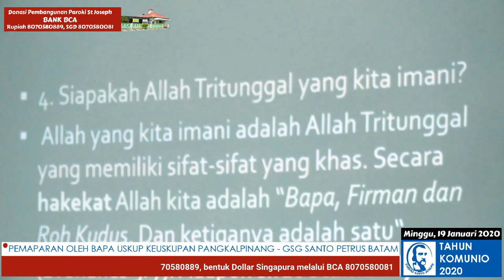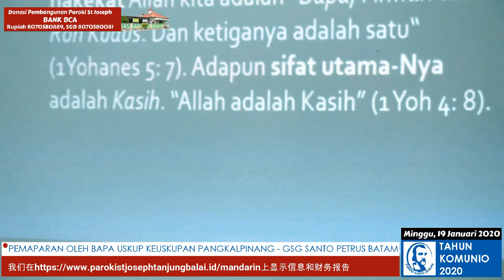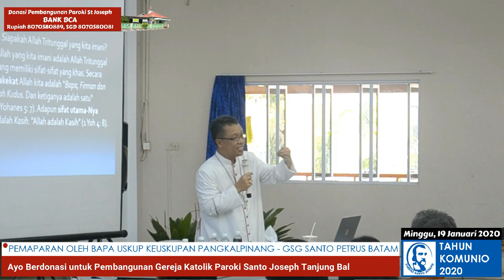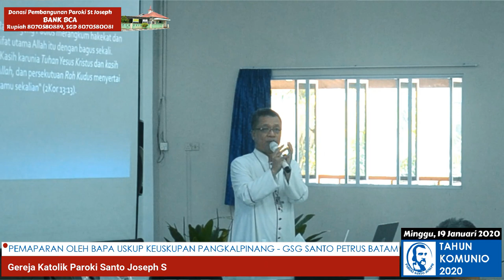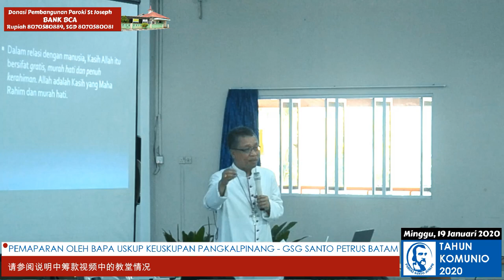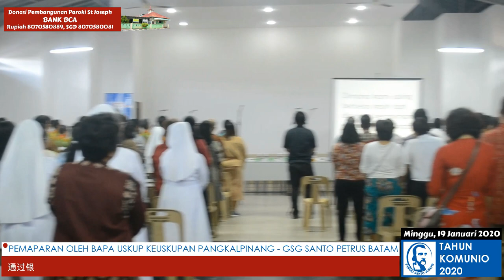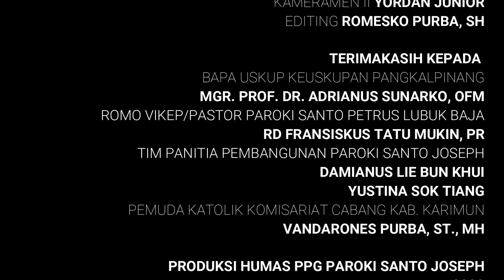Pemaparan Tahun Komunio 2020 Bapa Uskup Keuskupan Pangkalpinang Mgr.Prof. Dr. Adrianus Sunarko, OFM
Pemaparan Tahun Komunio 2020 Oleh Bapa Uskup Keuskupan Pangkalpinang Mgr.Prof. Dr. Adrianus Sunarko, OFM di Gedung Serba Guna Paroki Santo Petrus Lubuk Baja, Batam, Provinsi Kepulauan Riau, Minggu, 19 Januari 2020.

Tanjung Balai Karimun - Gereja Katolik Paroki Santo Joseph Tanjung Balai Karimun, Provinsi Kepulauan Riau, Keuskupan Pangkal Pinang adalah Gereja Katolik yang sejak tahun 1935 belum pernah direnovasi Total.  Gereja Katolik Paroki Santo Joseph  adalah salah satu Gereja Tertua di Kabupaten Karimun, berdiri dan diresmikan Sejak 18 Mei 1935, di saat Pastor Engelmund Tromp SS.CC mulai menetap di Tanjung Balai dan menangani umat di Pulau Karimun dan pulau-pulau sekitarnya (Sugi Bawah, Kundur dan juga Ketaman/Indragiri). jemaat mula-mula adalah Nelayan dari Suku Tionghoa dan Suku Asli atau Suku Laut serta saat ini umat berasal dari berbagai suku di indonesia.

Mari saudara-saudari yang terkasih dalam nama Tuhan Yesus, mari bantu kami dengan berdonasi melalui cara dibawah ini:

Cara berdonasi:
1. Silahkan  bantu kami dengan mengirimkan donasi ke Rekening BCA atas nama Panitia Pembangunan Gereja Katolik Santo Joseph Tanjung Balai Karimun, untuk mata uang Rupiah melalui BCA 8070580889, bentuk Dollar Singapura melalui BCA 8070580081.
2. Berbentuk Uang Digital yakni Paypal melalui akun paypal parokisantojosephkarimun (at) gmail (dot) com dan santojosephkarimun (at) gmail (dot) com.
3. Berdonasi di Halaman Website paroki dengan mengunjungi
4. Berdonasi diwebsite penggalangan dana di Kitabisa.com dengan mengunjungi

Laporan keuangan dan Perkembangan akan disampaikan di Website Paroki dengan transparan, Terimakasih atas Perhatian, doa, dukungan dan donasi saudara-saudari, Yesus Kristus Memberkati Kita Sekalian

Kameramen: Yordan,Jr, Romesko Purba
Editing: Romesko Purba